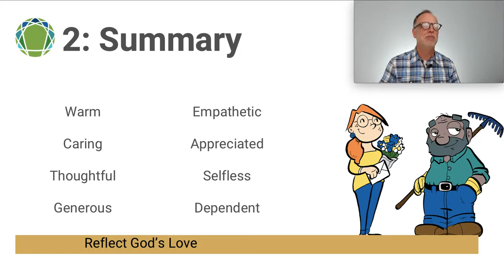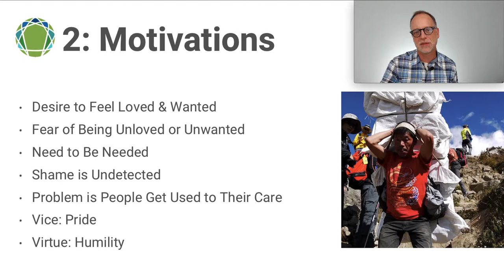Enneagram Type 2 - "The Helper"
This course includes a free written page report on your style. To download it, please create sign in to our online course

The Gospel Enneagram is designed to help you understand your current spiritual state and how to live in light of the good news of Jesus Christ. This customized application of the Gospel will help you become more aware of your sinful motivations and provide suggestions for spiritual applications that will help you enjoy Christ and live out your God-given gifts. As you cooperate with the work of God in your life, you will live out your individual style in a redemptive and world-changing way.

To donate to keep presenting the Gospel to people interested in the Enneagram, go